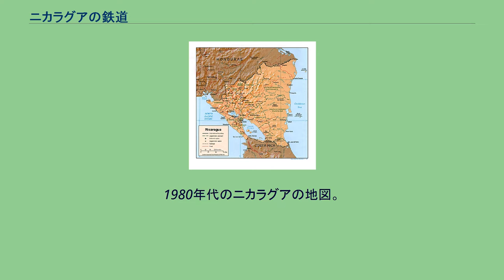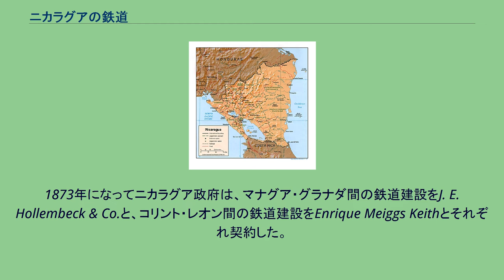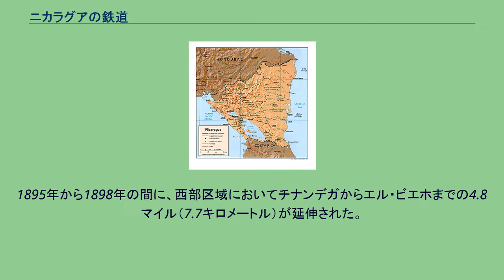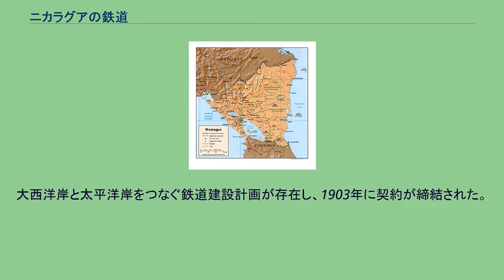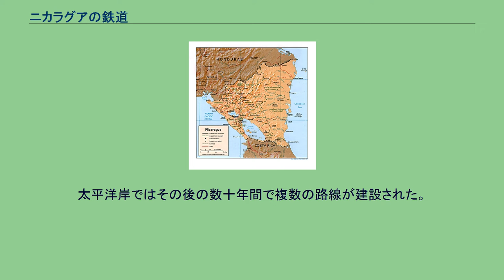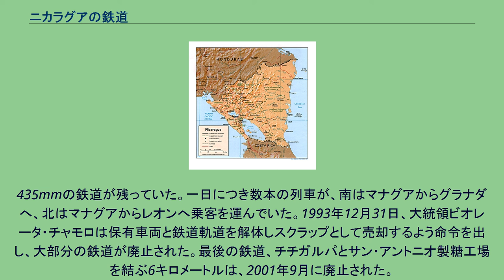ニカラグアの鉄道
世界の鉄道一覧 」 ニカラグアの鉄道 ニカラグアの鉄道では、ニカラグアにおける鉄道について記述する。
2006年時点で、ニカラグアには現役の鉄道路線が存在していない。
2001年9月をもって最後の鉄道輸送が停止され、数十年に及ぶ着実な衰退に終止符が打たれた。
過去には、太平洋岸に主要都市間を結ぶ1,067mm（3フィート6インチ）軌間の鉄道が存在し、大西洋岸には民間企業が保有する1,435mm（4フィート8インチ半）軌間の鉄道が存在した。
1980年代のニカラグアの地図。
鉄道路線が描かれている。
ニカラグアにおける最初の鉄道建設プロジェクトは1860年代に計画された。
1873年になってニカラグア政府は、マナグア・グラナダ間の鉄道建設をJ. E. Hollembeck & Co.と、コリント・レオン間の鉄道建設をEnrique Meiggs Keithとそれぞれ契約した。
しかし、これらは実現しなかった。
1876年に、大統領ペドロ・ホアキン・チャモロ・アルファロは、コリントからチナンデガとレオンを経由し、マナグア湖の港近辺までを結ぶ西部区域の鉄道建設の命令を下した。
鉄道路線は蒸気船を介して首都マナグアと結ばれる計画であった。
もう一方の東部区域では、マナグアとグラナダを結び、マサヤを経由するかティピタパ川に沿って鉄道が建設される計画であった。
西部区域の建設工事は1878年に開始された。
最初の機関車が1880年11月にチナンデガに到着し、1882年3月10日にコリントとチナンデガを結ぶ最初の路線が開通した。
その後も建設は継続され、1883年に鉄道はレオン及びマナグア湖岸にある集落（現在のレオン・ビエホ付近）に到達した。
新しい街、モモトンボ港は1884年に港町、貨物駅として開かれた。
西部区域の鉄道は、全長58マイル（約93キロメートル）の主線と3.5マイル（5.6キロメートル）の支線を保有していた。
東部地域の建設工事は1883年に開始された。
1884年に線路はマサヤまで到達し、1886年にはグラナダまでの敷設が完了した。
東部区域は全長31マイル（49.9キロメートル）の主線と2マイル（3.2キロメートル）の支線を保有していた。
1885年にロス・プエブロス・デ・カラソ鉄道の建設契約が締結された。
この鉄道は、マサヤからコーヒー農場が広がる地域を通り、カラソ県のディリアンバへ向かう東部区域の支線であった。
この鉄道は1887年に完成し、30メートルのトンネル箇所を含む27マイル（43.5キロメートル）の路線を保有していた。
1895年から1898年の間に、西部区域においてチナンデガからエル・ビエホまでの4.8マイル（7.7キロメートル）が延伸された。
西部区域と東部区域をつなぐラ・パス・ビエハとマナグア間の中央区域は、1900年から1902年にかけて建設された。
この路線によって、マナグア湖を運行するマナグア行きの蒸気船は衰退し、1903年にモモトンボ港へ向かう区間が廃止された。
大西洋岸と太平洋岸をつなぐ鉄道建設計画が存在し、1903年に契約が締結された。
この路線は全長288キロメートルにおよび、ニカラグア湖の港町サン・ミゲリートから熱帯雨林の困難な地形を通り、カリブ海沿岸の村落モンキー・ポイントまでを結ぶ計画であった。
1906年、10マイル（16.1キロメートル）まで建設が済んだ後、工事は中断し、その後二度と再開されることはなかった。
そのため、ニカラグアの鉄道が両大洋岸を結んだことはない。
後になって、民間の投資家が大西洋岸のプエルト・カベサとココランド間に全長62マイル（100キロメートル）の独立した鉄道を建設した。
この鉄道は1925年から1955年まで操業し、主に木材とバナナを運搬していた。
太平洋岸ではその後の数十年間で複数の路線が建設された。
1940年時点でニカラグアの国営鉄道は下記の路線から構成されていた。
総延長距離 382.48km 1960年代と1970年代にかけて鉄道は衰退していき、1972年のマナグア大地震が経営状況の悪化にさらに追い討ちをかけた。
政府はこれに対し、1976年にセイバ・モチャからプエルト・ソモサ（現在のプエルト・サンディーノに伸びる支線を建設した。この政策は運輸量と収入を大幅に増進させたが、長くは続かなかった。政府からの助成金が着実に増え続ける一方で、乗客輸送は減少していった。1982年になって、最初期に敷設されたコリント、レオン間が洪水の被害を線路に受けて廃止された。1993...